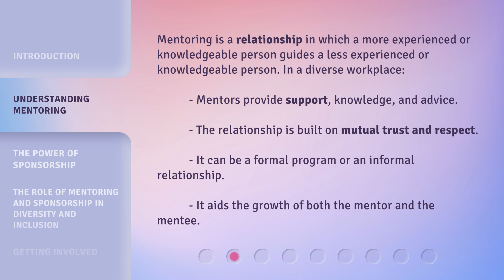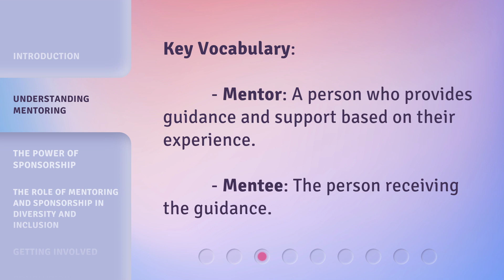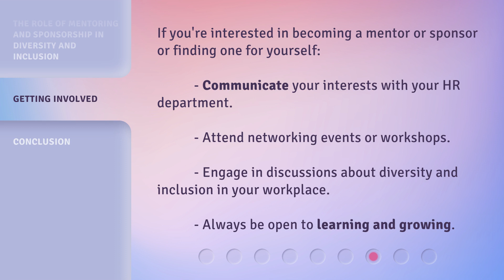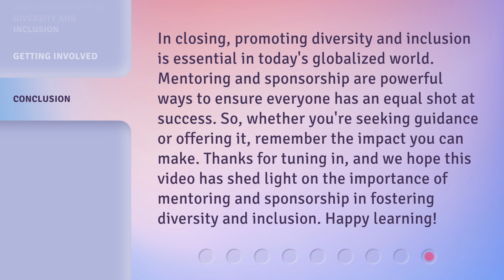Promoting Diversity Through Mentoring and Sponsorship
Unlocking Diversity: The Power of Mentoring and Sponsorship • Discover how mentoring and sponsorship can be powerful tools to promote diversity and inclusion in the workplace. Learn about the key differences between mentoring and sponsorship, and how they can actively contribute to personal and professional growth. Join us on this journey to unlock the potential of diversity!

00:00 • Introduction - Promoting Diversity Through Mentoring and Sponsorship
00:28 • Understanding Mentoring
01:09 • The Power of Sponsorship
01:56 • The Role of Mentoring and Sponsorship in Diversity and Inclusion
02:35 • Getting Involved